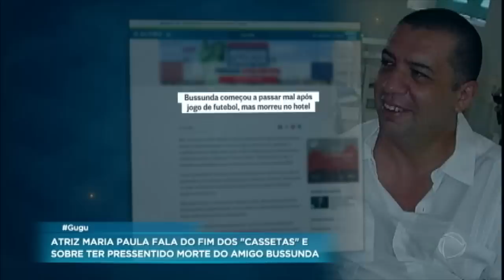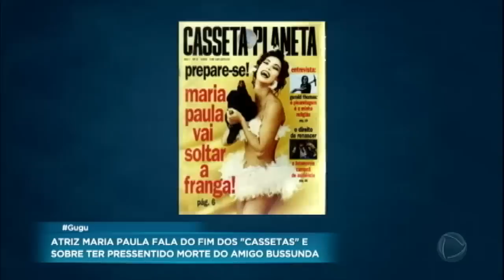Maria Paula revela a Gugu que pressentiu a morte do humorista Bussunda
A apresentadora, que estava com viagem marcada para a Alemanha, onde participaria da cobertura da Copa do Mundo, contou que pressentiu a morte do amigo e, por isso, resolveu não embarcar. “Estava indo para o aeroporto já para embarcar e me deu uma coisa, no meu coração. Aí, eu falei: ‘Não vou. Eu não sei o que está acontecendo. Eu não vou. Vão precisar de mim aqui’”, relatou. Maria Paula era muito próxima da família de Bussuda, principalmente da mulher, Angélica, e Juju, a filha.